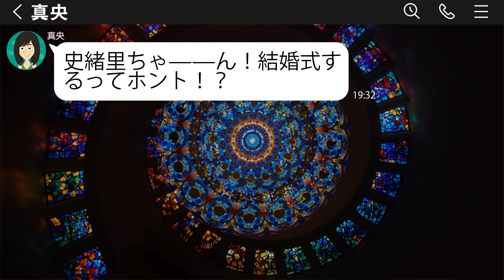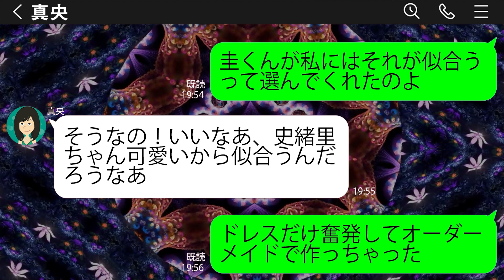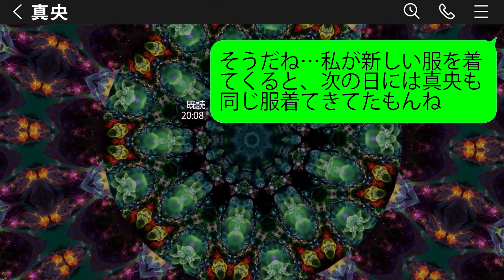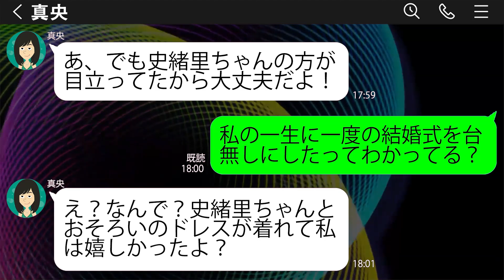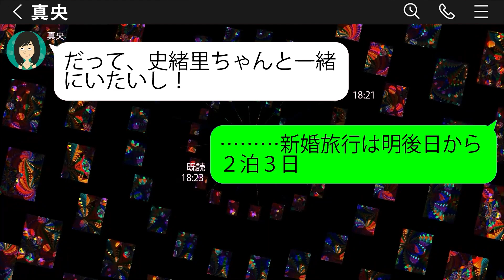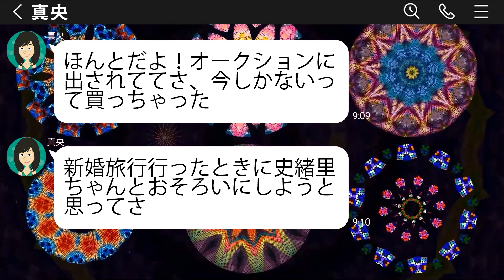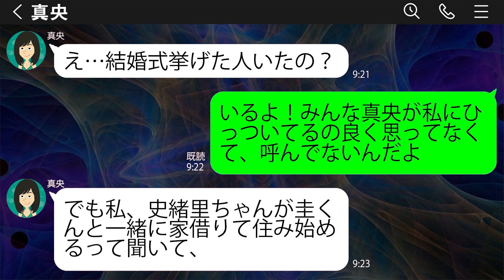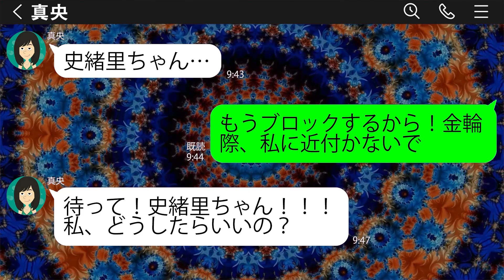【LINE】何でも真似をする女友達が私の結婚式に全く同じウエディングドレスで出席「おそろいだね♪」→新婚旅行までついてくるウザすぎ女にある事実を伝えた時の反応が...ww【スカッとする話】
✨🎬大学時代から同じ服やメイクでコピーしてきて新婚夫婦の新居にまで住もうとしてくる女の末路が･･･❗

【LINE】何でも真似をする女友達が私の結婚式に全く同じウエディングドレスで出席「おそろいだね♪」→新婚旅行までついてくるウザすぎ女にある事実を伝えた時の反応が...ww　スカッとする話のライン動画配信中です♪